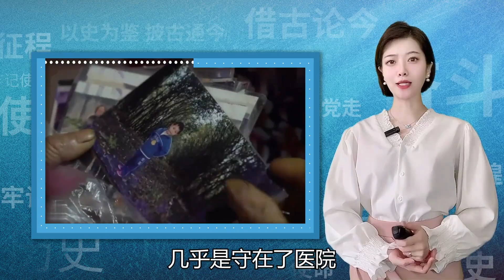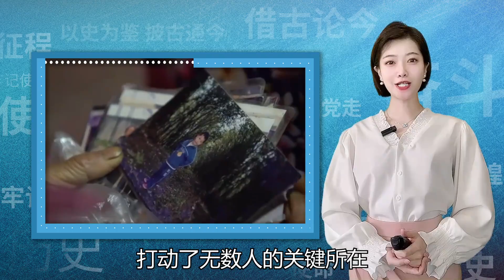這是年齡相差最大的婚紗照，85歲老奶奶“嫁給”自己外孫，咋回事